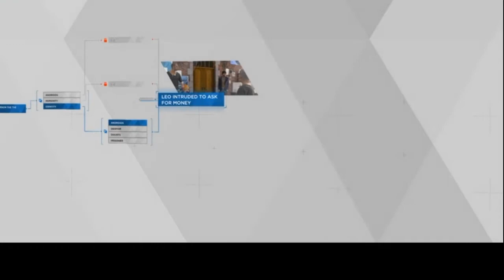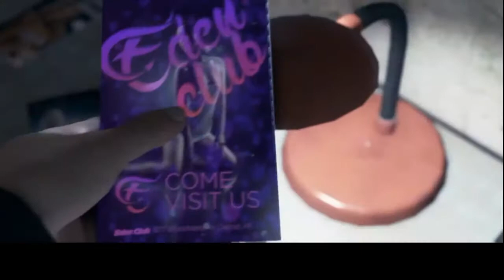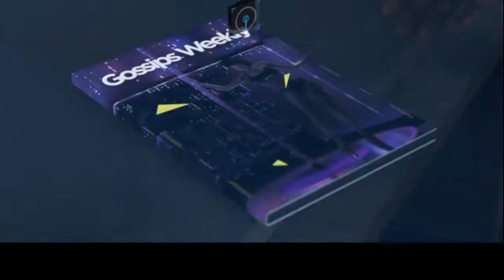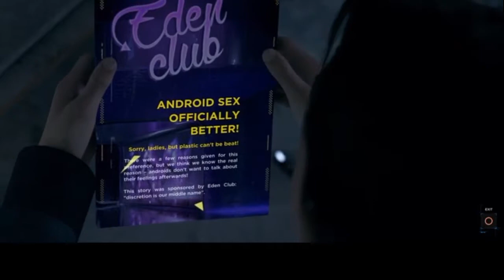Nova and Cellblock Phycho play:Detroit Become Human part 3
Detroit: Become Human is an adventure game developed by Quantic Dream and published by Sony Interactive Entertainment for the PlayStation 4, released worldwide on 25 May 2018.